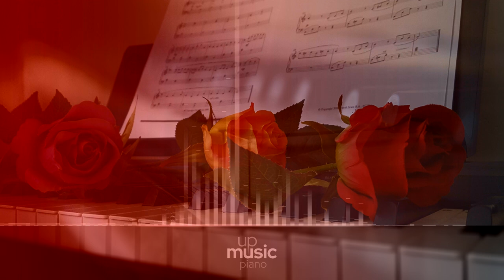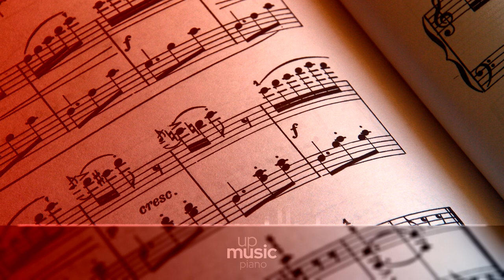Piano Sonata in A major D. 664 - 1. Allegro moderato, by Vadim Chaimovich ∙ upmusic ∙ piano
Schubert Piano Sonata no. 13 in A major, D. 664

The Piano Sonata no. 13 in A major D. 664, also catalogued as Op. posth. 120, is a sonata for solo piano composed by Franz Schubert in the summer of 1819. Well regarded among pianists, the "Little" A major sonata is so called to distinguish it from the hefty 1828 sonata in the same key. The manuscript was dedicated to Josephine von Koller of Steyr in Upper Austria, whom he considered to be "very pretty" and "a good pianist." The lyrical, buoyant, in spots typically poignant nature of this sonata fits the image of a young Schubert in love, living in a summery Austrian countryside, which he also considered to be "unimaginably lovely." The sonata is straightforward, with a dulcet melodic opening. The manuscript has been lost.

Composer: Franz Schubert
Form: Sonata
Key: A Major
Instrument: Piano
Period: Romantic